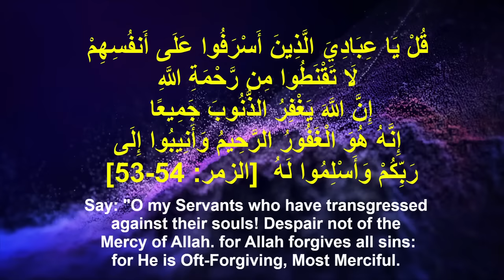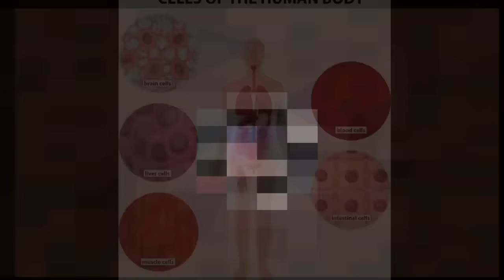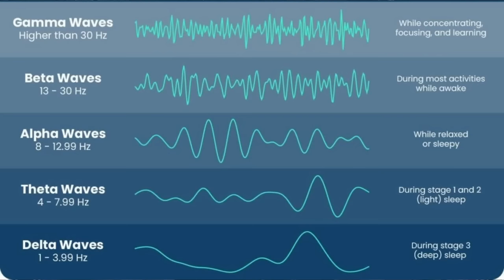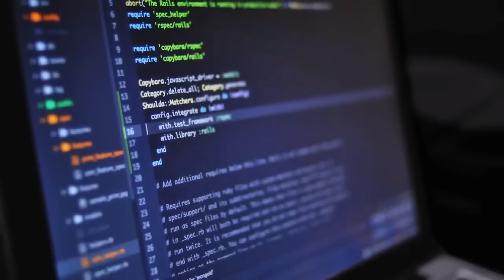سجلات الأكاشا والكارما الجمعية والفردية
الإنسان لم يُخلق ليعاني لكن هو من صنع هذا الخلل بمعادلة الطبيعة والحياة حتى انعكس هذا التطرف بالمعادلة على تحصيلنا المعيشي والرزق
نحن ندفع فاتورة أعمالنا الفردية والجمعية المرضى بهذا الوعي وتصير على دفع فاتورة الزمن
تفسير الآية *قل يا عبادي الذين أسرفوا على أنفسهم لا تقنطوا من رحمة الله*
من النظرة الشمولية التجاوزية من أعماق الوعي ستسمعه لأول مرة وسيفتح امام نفسك آفاقا جديدة واسعة من الفهم الروحي الحقيقي